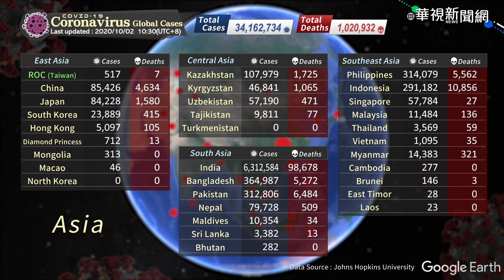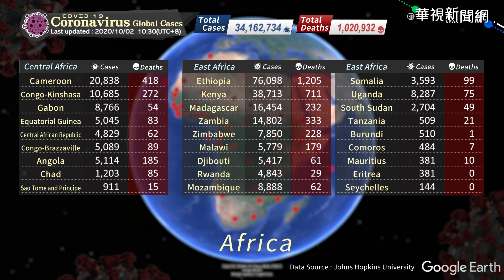COVID-19 Coronavirus global cases / Update Time 2020/10/02 10:30 (UTC+8)